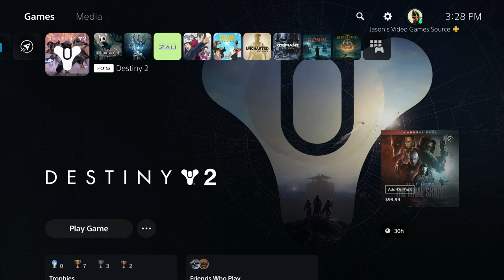Destiny 2 Lightfall - Desperate Measures: Kill Calus, The Disciple Final Boss Fight | Solo Titan